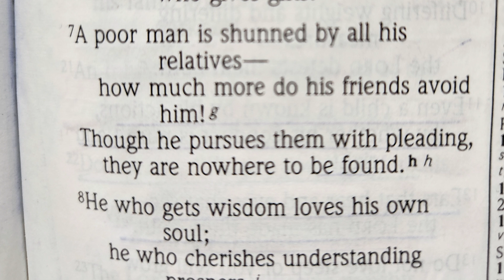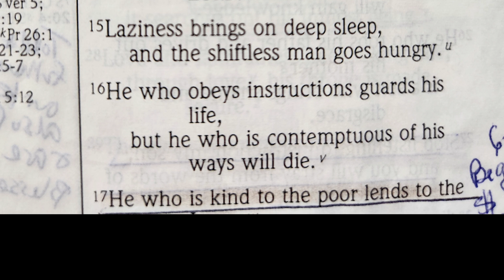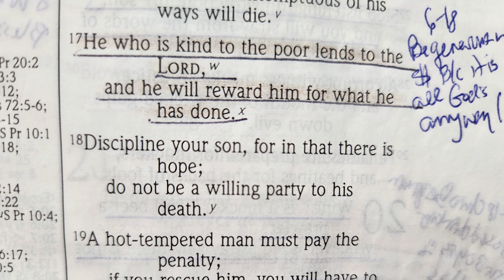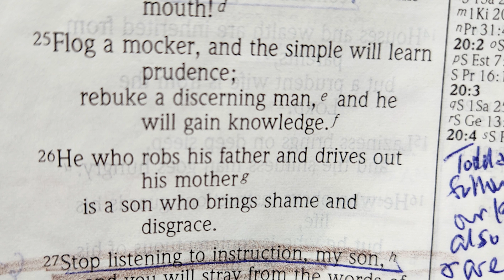Proverbs 19 The Message read by Nancy Stallard proverbs proverbs19 TheNIVBible NancyJoy2U.com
Proverbs 19 The Message read by Nancy Stallard
TheNIVBible NancyJoy2U.com

Quiet Time with God, nancymorningmeditations, Faith in God, Believing in God,
Bible Reading, Bible Study, Jesus Time,